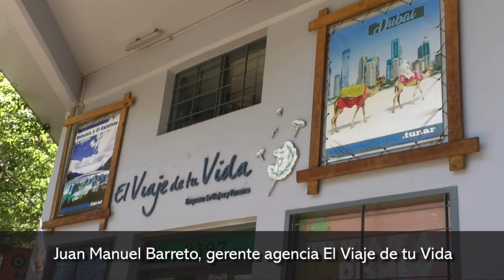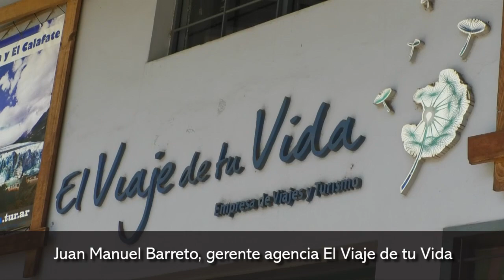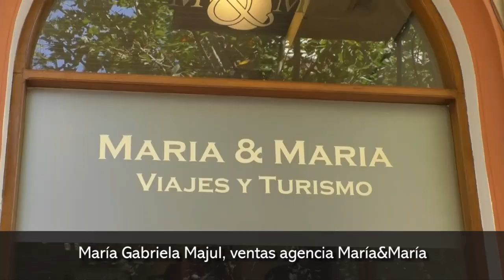Cómo impacta el avance del coronavirus en las agencias de viaje posadeñas